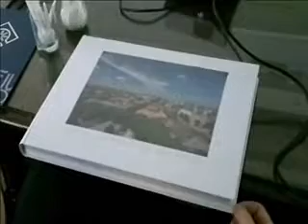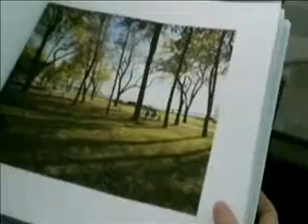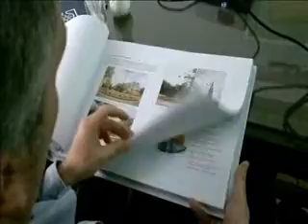Dragan Trklja o Zelenoj regulativi.wmv